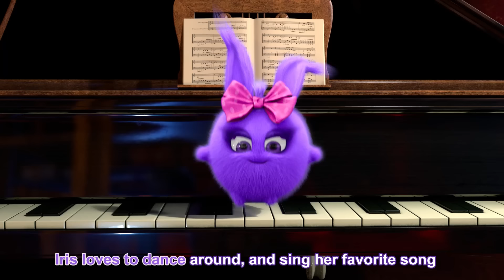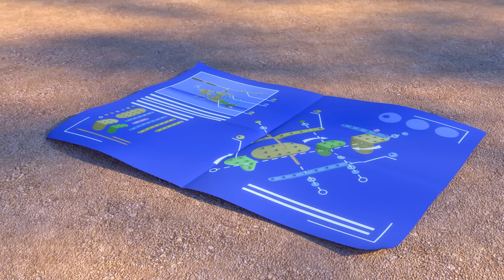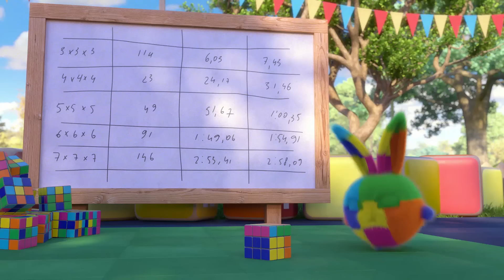SUNNY BUNNIES - Watch Little Hopper | BRAND NEW - SING ALONG | Cartoons for Children